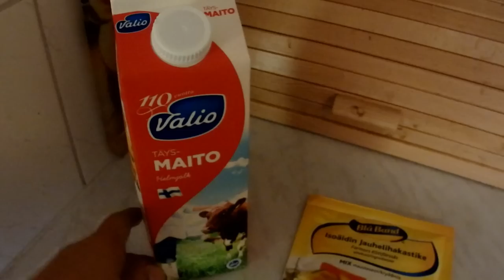Tiistain masterchef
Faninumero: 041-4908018